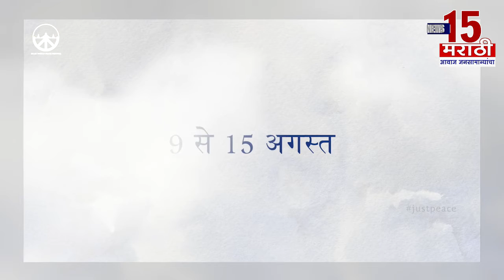बुलढाणा | जिल्ह्यात होत आहे रेशनच्या तांदळाची अवैधरित्या तस्करी | News15 मराठी